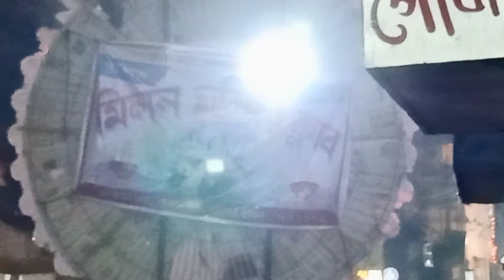Jagadhatri Pujo 2nd day Bisorjon || কৃষ্ণগর জগদ্ধাত্রী পুজো বিসর্জন || Part-2 || 51st Vlog